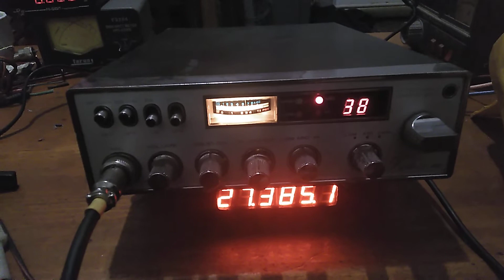strong 2 division chit chatting blowing smoke. just wondering if they'd be able to copy me